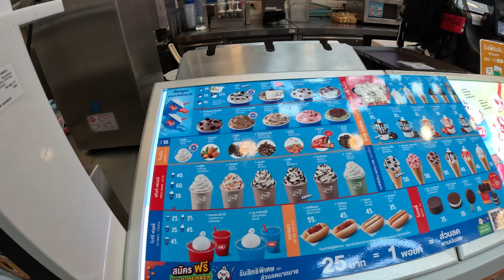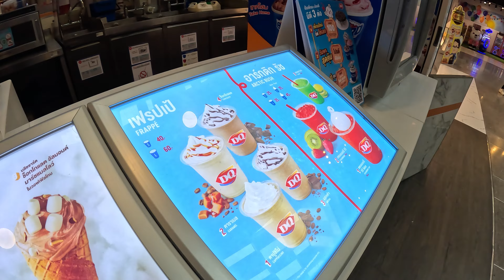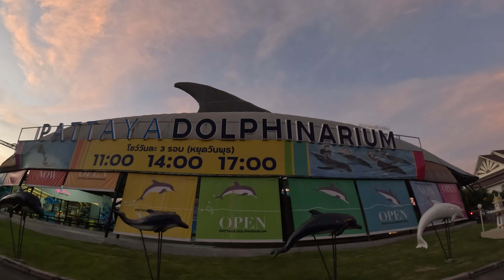Pattaya City, Thailand | Central Mall, Floating Market, Dolphin Show | Vlog #1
Hey everyone, I'm in Pattaya City which is south of Bangkok, Thailand. It's a beautiful beach city with amazing views. Here's what I did on my first day there -

Central Festival Mall - I visited the popular Central which is considered the biggest mall in the city. It's also famous for buying electronics at very affordable prices. I bought two extra batteries including a charger for my Go Pro Hero 11. It was super cheap compared to the prices in India. Then, I had a chocolate shake and I was off to my next destination.

Pattaya Floating Market - If you're looking to both shop and enjoy, this is the place for you. I also met a few Chinese people there who understood Hindi. I was quite surprised. It's a beautiful market, but please note there's also a ticket price for entry.

Dolphin Show - This was one of the best experiences I had in Pattaya City. This show exceeded my expectations by a lot. There were moments I could now believe what I was watching. Definitely, a must-place in Pattaya City to visit. Note that there's a ticket price and it's very expensive.

That's it for Day 1! Tomorrow I'll be visiting the Koh Larn (Ko Lan) Island. Vlog #2 coming soon!

Gear I use:-
Sony A7iii
Sony 28mmF2
Nikon D5300
Nikon 35mmF1.8
Redmi K20 Pro
DJI Osmo Mobile 3
Boya MM1 Mic
Yunteng Mini Tripod
Benro T880EX Tripod
Cheers :-)